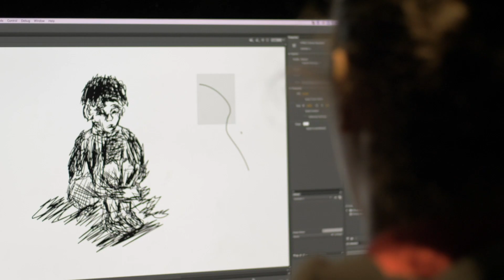F. John Outcalt Nominee For Outstanding Filmmaking - Jacob Warman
“My documentary The Trek is about me getting lost in the Laotion jungle and struggling to not only survive but also to be an adult when I was an eight-year-old.” - Jacob Warman

Chosen by his peers at Reel Works, Jacob is one of the five nominated filmmakers for the F. John Outcalt Award for Outstanding Filmmaking.

Every donor to our 2020 Un-Gala will be invited to watch all five films and vote for their favorite! The winner will be announced on a special webcast on May 27th!